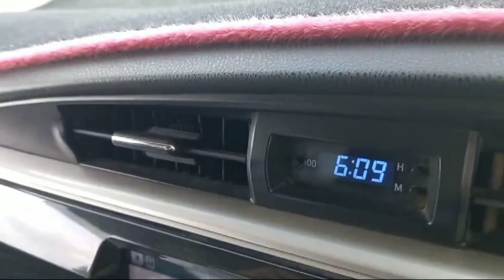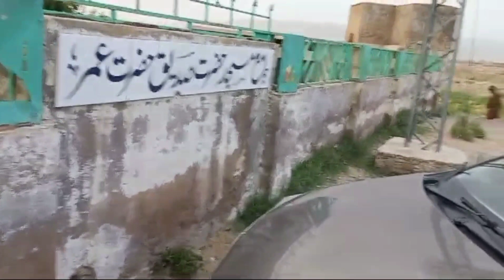Quetta se khanozai ka safar | Daawat bhi enjoy ki 😋 | Vlog naa aane ki kya waja thi ? | Shakil Vlogs